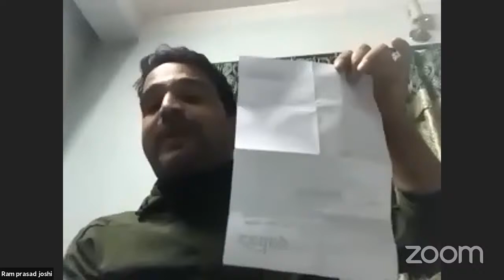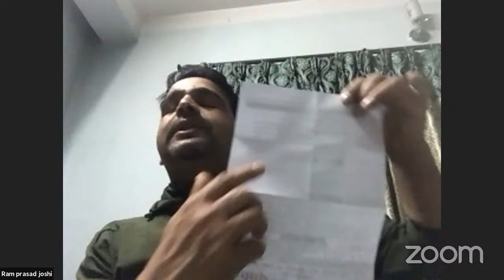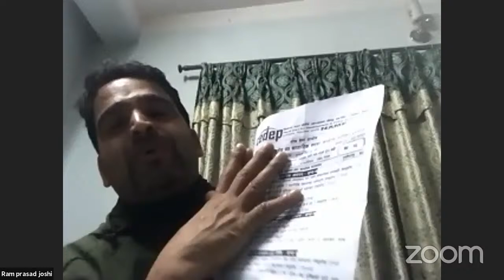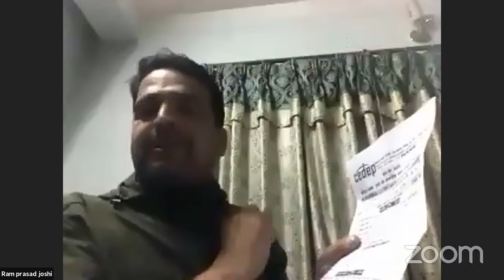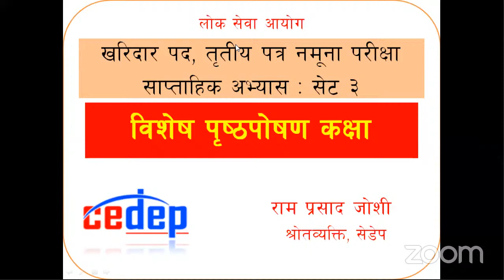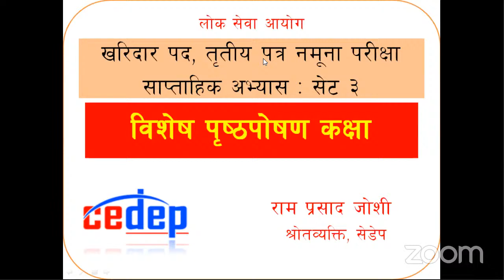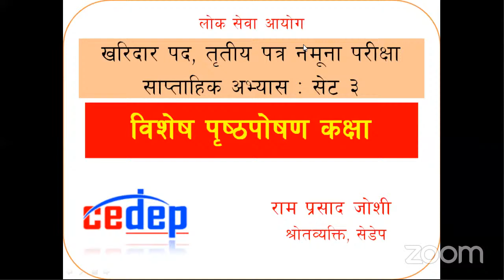Live खरिदार पद, तृतीय पत्र नमूना परीक्षा & विशेष पृष्ठपोषण कक्षा - सेट ३ By Ram Prasad Joshi | CEDEP